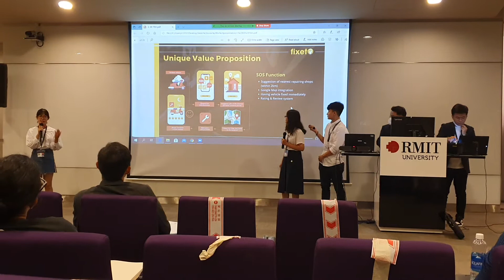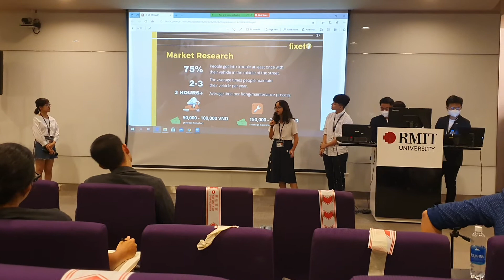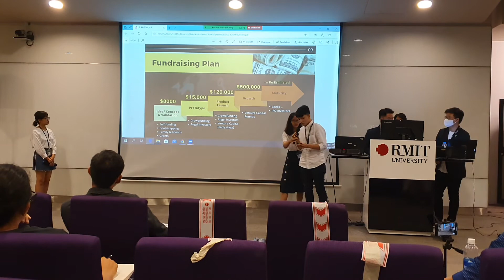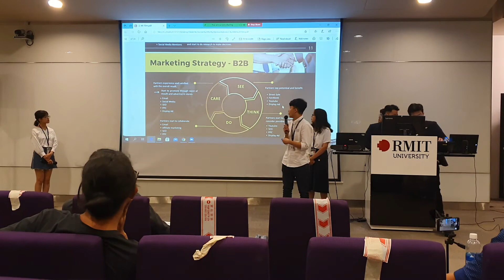EIY - Pitching and Presentation contest